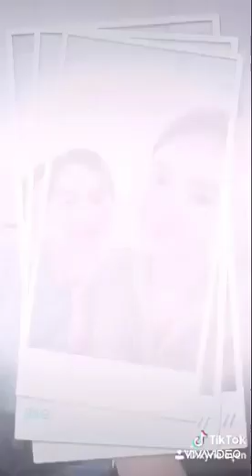TIKTOK Dance Compilation with KAERAH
We highly respect the owner of the video/music.
A RESPECT to Copy right Law.